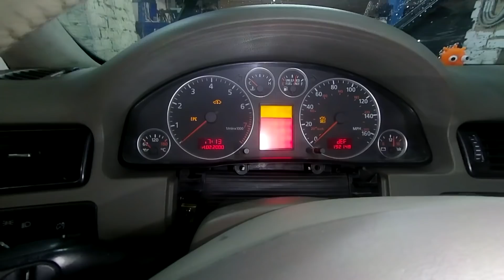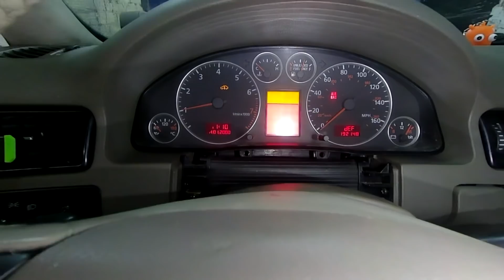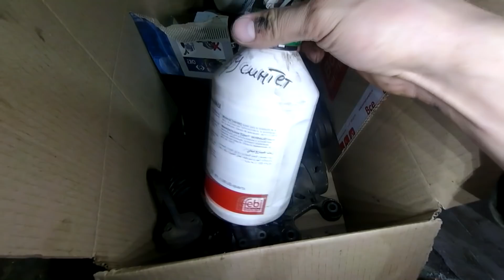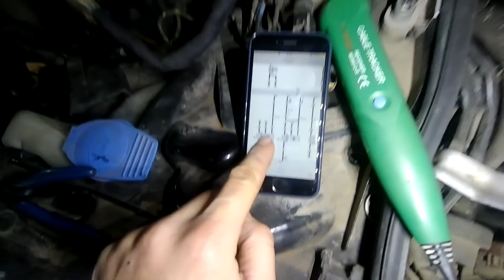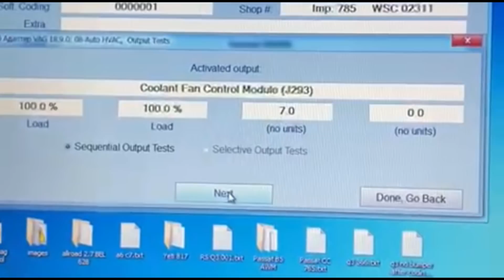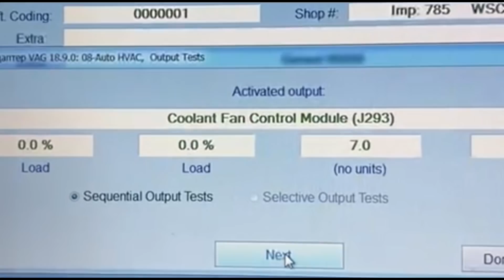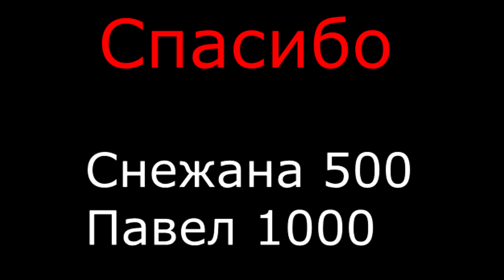Жесть на СТО или будни автомеханика #92 Лечим дворники и вентиляторы на Ауди.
В этом видео мы будем разбираться с Ауди Олроуд, у которого куча проблем и мы попробуем решить часть из них.
Стеклоочистители живут своей жизнью, для решения проблемы было много чего сделано, менял реле дворников, переключатель стрекозу но ничего не помогало, нашёл проблему в трапеции стеклоочистителей, вернее в редукторе. Окисленный контакт не давал корректно работать дворникам. Победил.
С Олроуд было много работы. Перебрали всю переднюю ходовую, меняли сайлентблоки, меняли ремень грм и сопутствующие вещи. Была борьба с лямбда датчиком, но и в ней мы победили. В этом нам помогли торцевые ударные головки Inforce. Хороший инструмент не грех порекомендовать!
Ауди А8 вернулась к нам без переднего бампера и с новыми проблемами. Со слов клиента не работает основной вентилятор охлаждения, проверим. Сделал эндоскопию всех цилиндров. Блок клапанов печки поменяли и крышку расширительного бачка и проблема с бульканьем антифриза исчезла.

Спасибо огромное компании Jprobe за предоставленное оборудование!
Эндоскопы jProbe являются удобным и простым инструментом визуального контроля и рекомендованы для использования в области неразрушающего контроля и диагностики автомобиля.

Меня зовут Вадим и я занимаюсь
любимым делом, а именно ремонтом и обслуживанием авто и мото транспорта. Хочу поделиться с вами  своим опытом, показать хитрости и секреты в своей работе! Здесь от ЖЕСТИ на СТО до обзоров инструментов и будней механика.

ОГРОМНАЯ БЛАГОДАРНОСТЬ ЗА АКТИВНОЕ УЧАСТИЕ В ЖИЗНИ МОЕГО КАНАЛА!!!